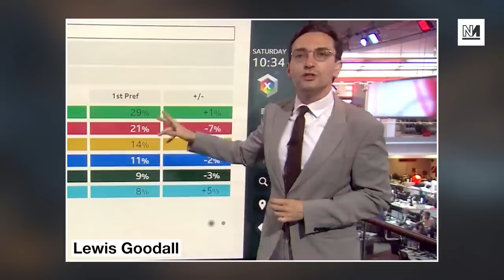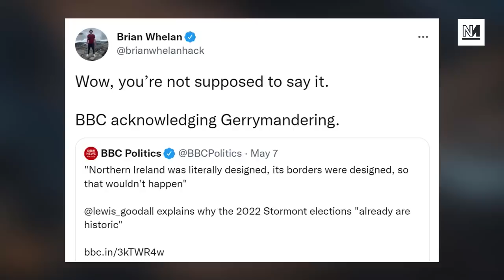The BBC Finally Admitted THIS About Northern Ireland